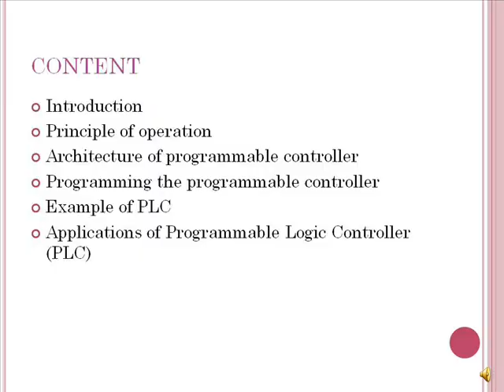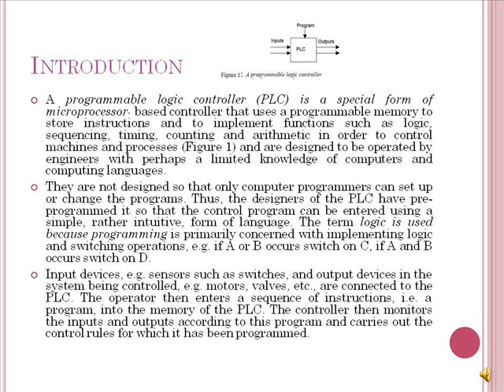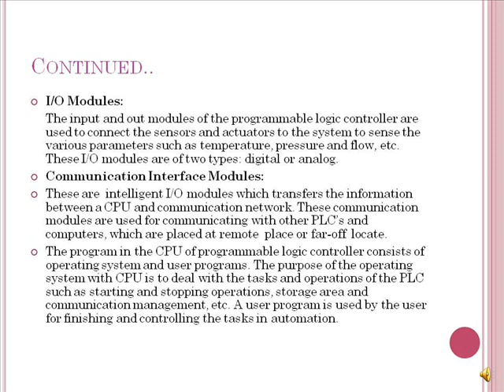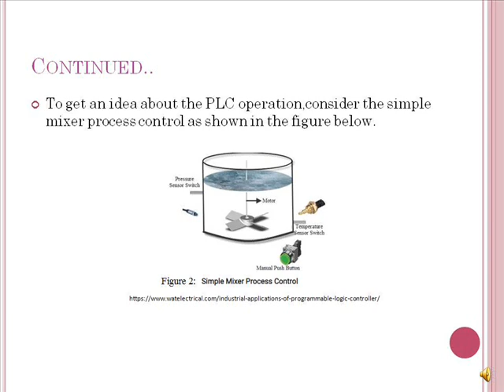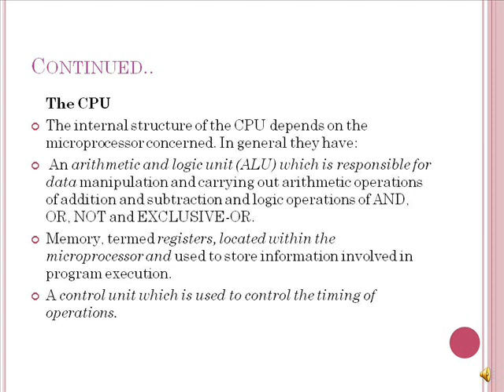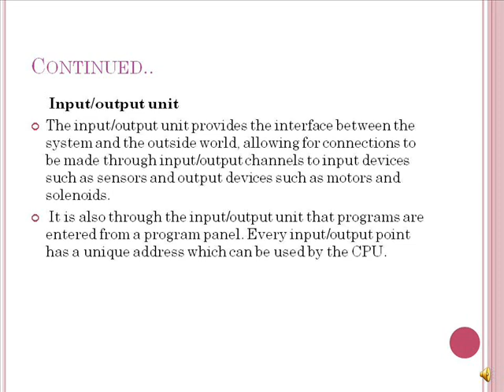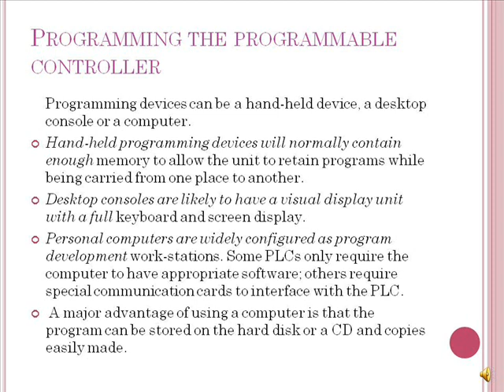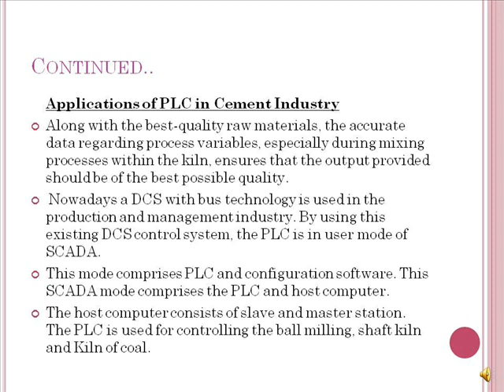programmable logic controller process control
A programmable logic controller (PLC) is a special form of microprocessor- based controller that uses a programmable memory to store instructions and to implement functions such as logic, sequencing, timing, counting and arithmetic in order to control machines and processes and are designed to be operated by engineers with perhaps a limited knowledge of computers and computing languages.